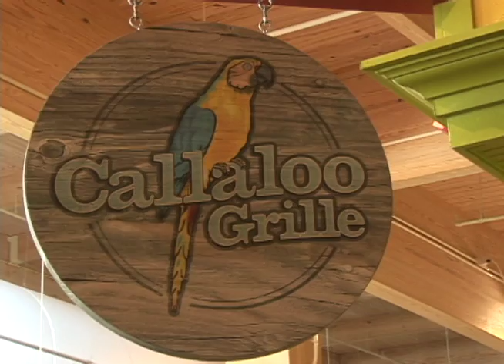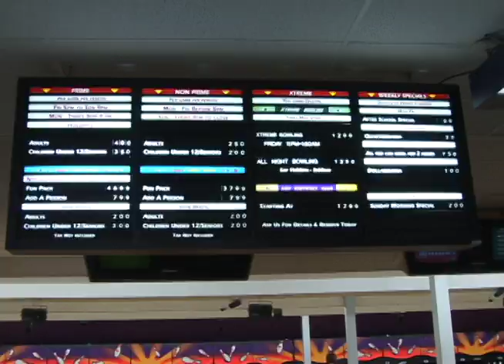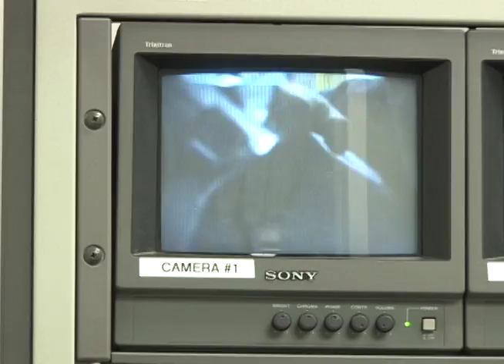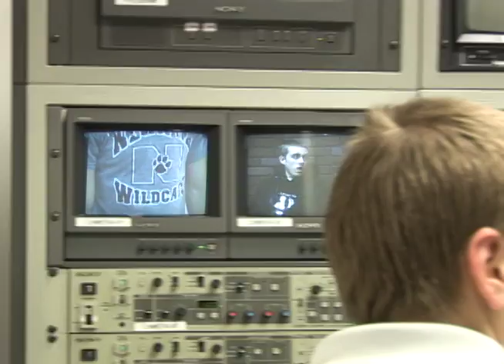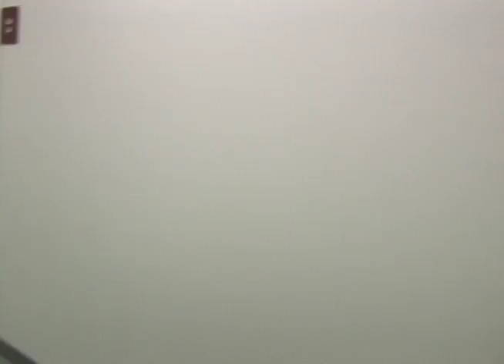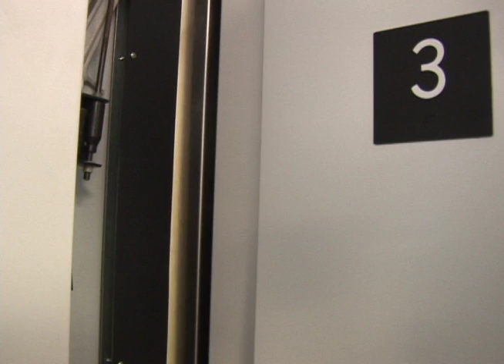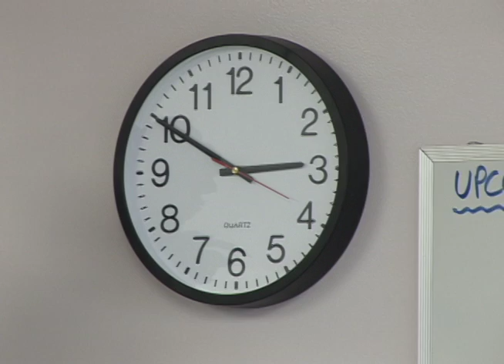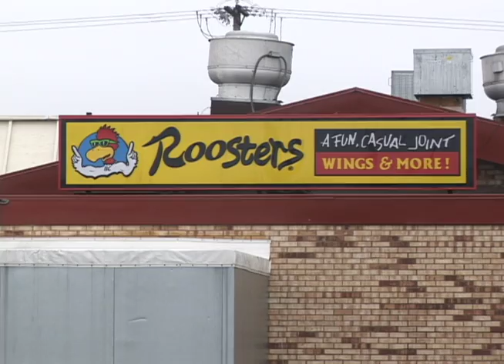Wildcat Underground #4 03/20/2008